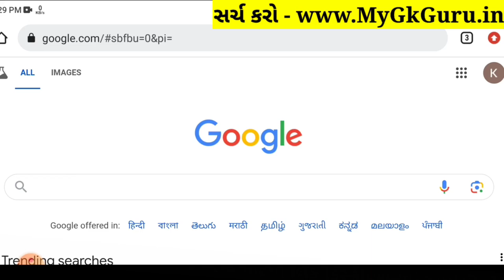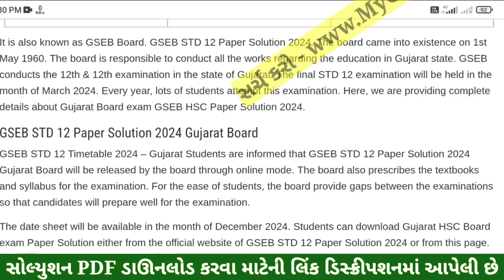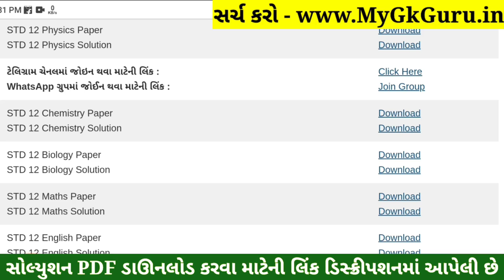STD 12 Biology Paper Solution 2024 100 Marks, STD 12 Biology First Exam Paper Solution 2024 October